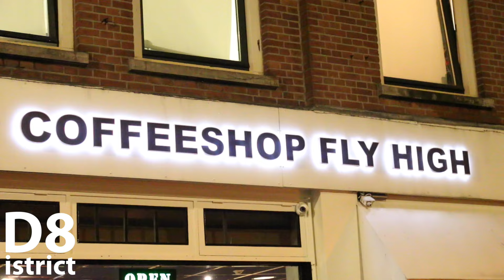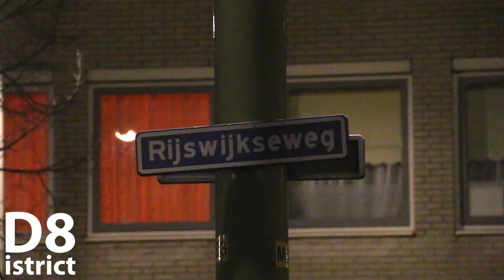2015 11 18 Coffeshop doorzocht na melding man met vuurwapen Rijswijkseweg Den Haag D8